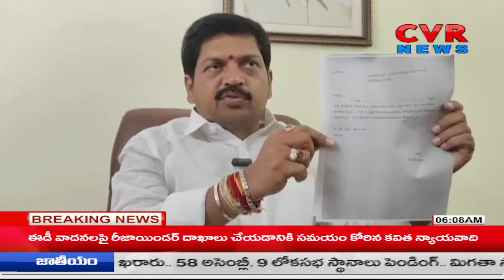ఏపీలో వాలంటీర్ల వార్..రగులుతున్న ఆంధ్ర🔥🔥 | CVR Special Story On Volunteers' war in AP | CVR News